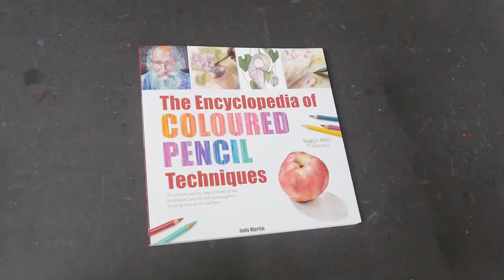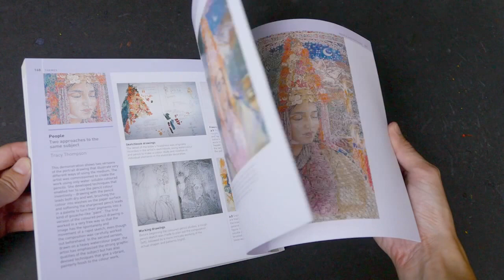The Encyclopedia of Coloured Pencil Techniques by Judy Martin (book flip)